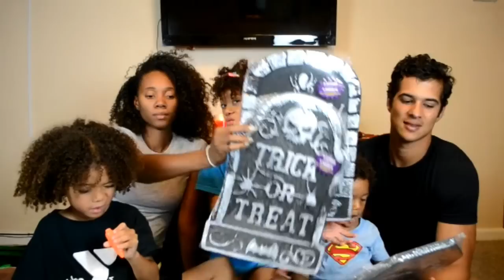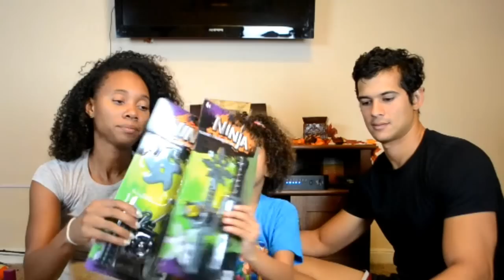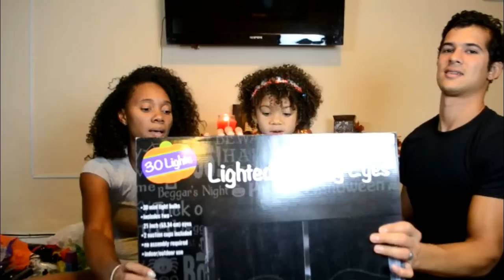Halloween Dollar Tree Haul video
Hey guys!.  Our Q & A will be back next week.  I'm too sick to be in front of the camera lol.  In this video, we show you what goodies we got from  Dollar Tree.

The Curly Cooper’s
Welcome to our lives! We are The Curly Cooper’s, a brand new vlogging family, we upload videos of our life together every week!  My name is Duana and my husband’s name is Curtis.  We have been together for almost 12 years in July.  Our life would not be complete without our beautiful children Ia (7), Isaac (4), and Isaiah (2).   We keep it real and love spending time together as a family.  We love to explore what around us and more.  I hope you take this journey called life with us.